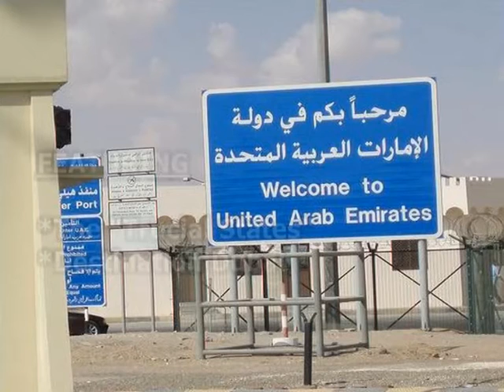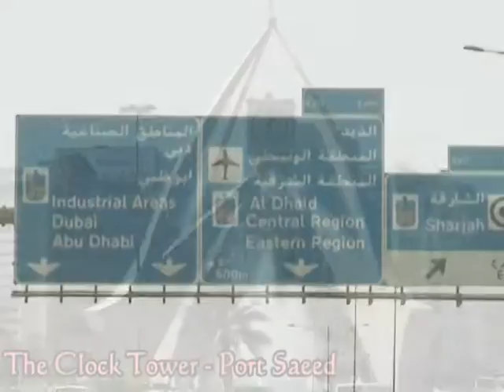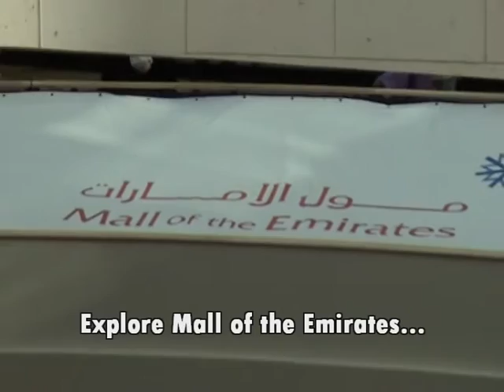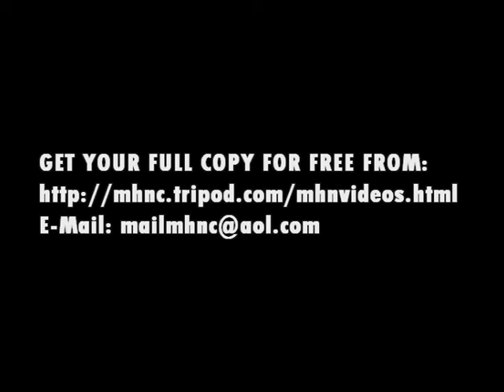Emirates-The Paradise of Arabia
A glimpse of 1 Hour travelogue I made in 2007
Featuring:
1. The "Trucial States"
2. Destination Dubai
Created by: Midhun P Abraham, MHN Creations.